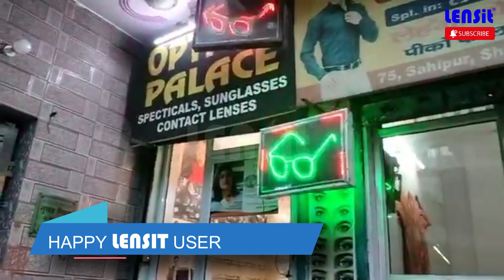2 साल से USE कर रहे है ACCURACY बढ़िया हैअच्छे PRICE पर MACHINE ली FULLY SATISFIED है// LENSit Review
Our LENSit customers are happily reviewing our products like AutoRefractometer, Auto Lensmeter, Chair Unit, Slit Lamp and other optical equipment. We have such thousands of customers across India and If you know them you can contact them directly and ask about us, also you can check us on Google where many of our LENSit customers have reviewed us. If you or someone else you know is opening up an optical shop, or want a new equipment for the existing eyewear store, or may be for your eye clinic and hospital, then check out the links below: